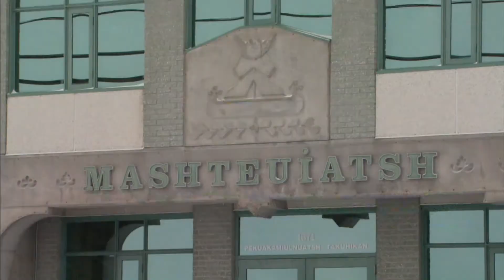Le tribunal canadien des droits de la personne statue en faveur de Mashteuiatsh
Une victoire pour les Premières Nations au Québec.

Selon une décision récente du tribunal canadien des droits de la personne, la discrimination a joué un rôle dans le sous-financement de la police régionale dans une communauté innu.